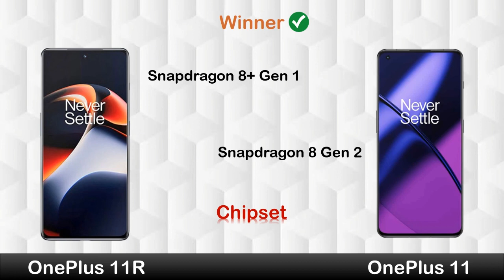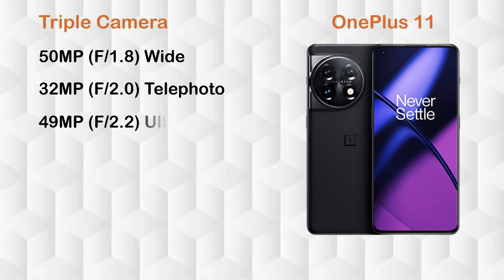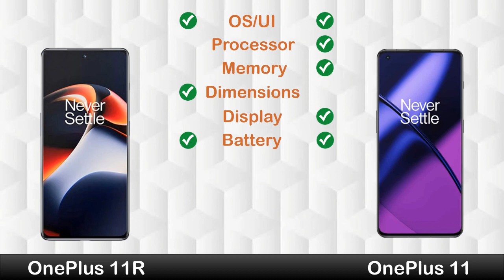OnePlus 11R vs OnePlus 11 | Comparison Video | Mobiles Only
Hi Everyone :)

In this video you can watch OnePlus 11R vs OnePlus 11 | Comparison Video | Mobiles Only Review, Price in Pakistan, All details like OS/UI, Processor, Display, Memory, Main camera, Selfie camera, Features, Battery and Price.

Queries Solved:
1. OnePlus 11r vs OnePlus 11
2. OnePlus 11 vs OnePlus 11r
3. OnePlus 11r vs 11 camera test
4. OnePlus 11 5g
5. OnePlus 11r

oneplus11r